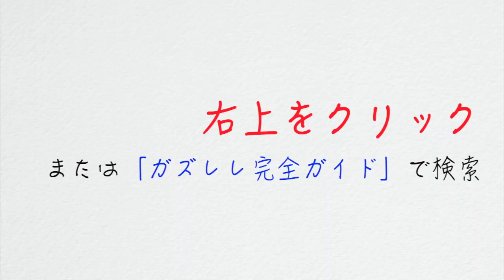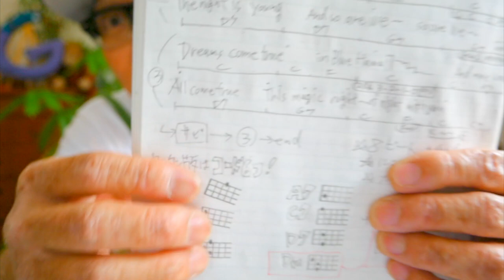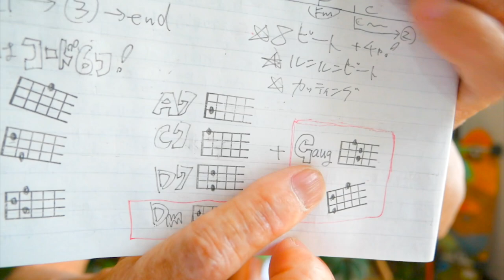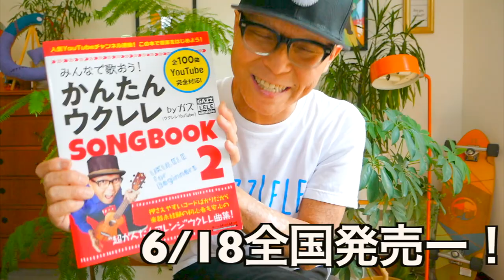【2020改訂版】ブルーハワイ / プレスリー《ウクレレ 超かんたん版 コード&レッスン付》Blue Hawaii / Elvis / Ukulele Tutrial